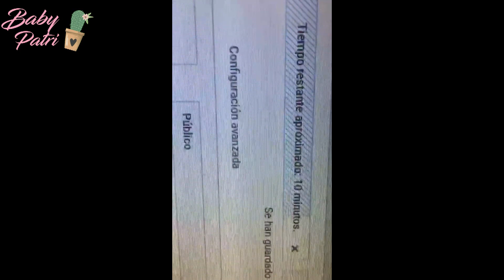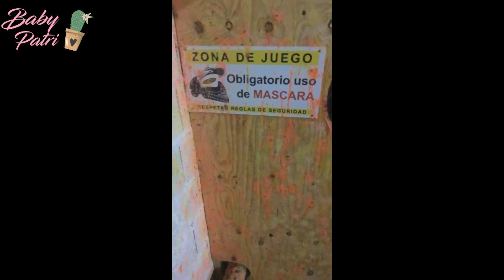Vlog | Instagram Stories 1 | Septiembre 2017